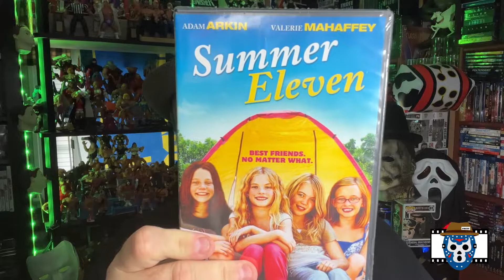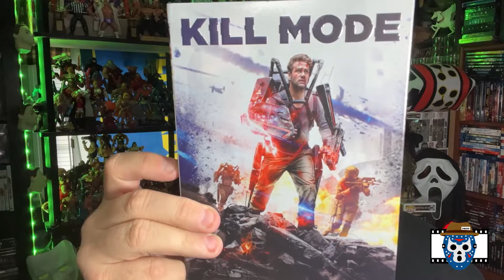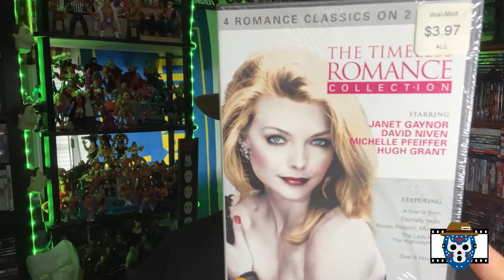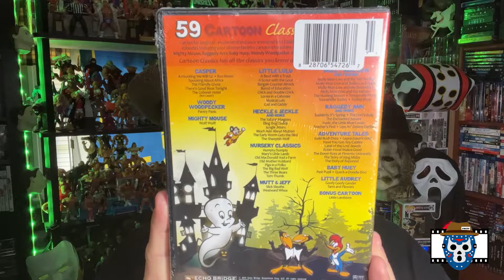DOLLAR TREE Blu Ray and DVD Online Purchases - August 2022 Video #1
This video features a batch of blu ray and DVDs that I purchased from another YouTube movie hunter.

Do you want to know if I purchased anything good?  Check this video to see my haul.